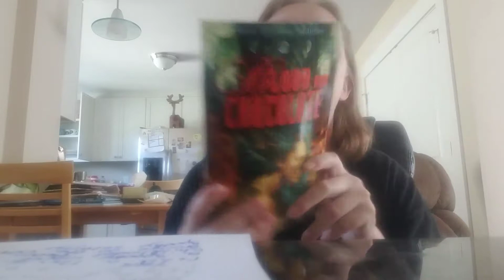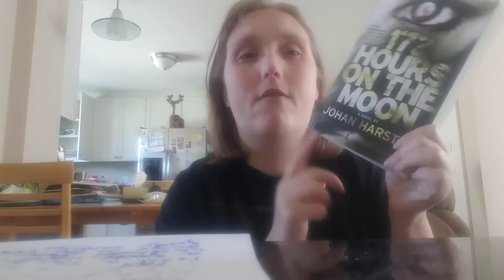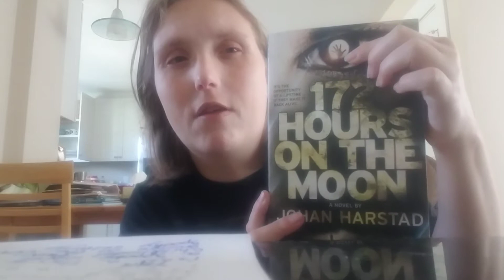Spookathon tbr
What I am going to read during the sppokathon.